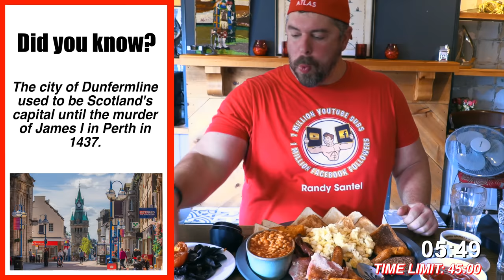Nobody Had Eaten HALF of This Undefeated 8lb "Lizzie" Scottish Fry Up Breakfast Challenge!!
A&Z #1106 - Professional eater Randy Santel versus The Elizabethan's Undefeated "Lizzie" Full Scottish Fry Up Breakfast Challenge hosted by The Elizabethan located in Dunfermline, Fife, Scotland of the United Kingdom!! After finishing up our 2-week Northern Ireland Tour, @KatinaEatsKilos and I spent 3 weeks exploring most of the major cities and areas around Scotland. During our travels, I attempted 12 Scottish man vs food restaurant challenges. For eating challenge event #9, we headed from Edinburgh to The Elizabethan in Dunfermline, Fife, Scotland so I could attempt their massive and undefeated 8+ pound "Lizzie" Full Scottish Fry Up Breakfast Challenge which is Scotland's largest breakfast food challenge currently available. The challenge has been offered for many years and over 40 people have attempted it. Unfortunately, nobody had come close to finishing half of everything within the 45 minute time limit. This massive "Lizzie" breakfast fry up includes 5 full slices of toast (10 halves), 10 fried or scrambled eggs, 10 rashers of Scottish bacon, 10 locally sourced sausages, 10 Scottish Lorne sausages, 10 fried hash browns, 10 mushrooms, 5 grilled tomatoes (10 halves), and 800 grams of baked beans. Brave challengers must also finish a cup of coffee or tea as well. I was trying to become the first person to finally conquer the undefeated "Lizzie" fry up breakfast challenge and win my £30 meal free plus a spot on the Wall of Fame. BIG thanks to everyone with The Elizabethan for the wonderful food, drinks, and hospitality!! Special thanks to everyone from around Dunfermline who came to watch that Tuesday afternoon. We appreciate everyone in the Fife area and around Scotland who watches videos and supports our hard efforts!! There are 3 more Scotland food challenge videos upcoming and I hope you enjoy them!!

Can professional eater Randy Santel conquer The Elizabethan's Undefeated "Lizzie" 8lb Full Scottish Fry Up Breakfast Challenge in Dunfermline, Fife, Scotland??

The Elizabethan's "Lizzie" Scottish Fry Up Breakfast Challenge in Dunfermline, Fife, Scotland (£30):

- The Elizabethan is named after the daughter of James VI, Elizabeth Stuart (Queen of Bohemia), who was born in Dunfermline Palace on 19th August 1596.
- The Elizabethan has been offering this massive "Lizzie" Full Scottish Fry Up Breakfast Challenge weighing over 8lbs/3.64kg for many years, and nobody had come close to finishing it all within the 45 minute time limit. More than 40 people tried and failed miserably, leaving this challenge undefeated before my valiant attempt.
- This massive "Lizzie" breakfast fry up includes 5 full slices of toast (10 halves), 10 fried or scrambled eggs, 10 rashers of Scottish bacon, 10 locally sourced sausages, 10 Scottish Lorne sausages, 10 fried hash browns, 10 mushrooms, 5 grilled tomatoes (10 halves), and 800 grams of baked beans. The tasty challenge also includes a cup of coffee or tea and there is a 45 minute time limit to finish everything.
- Winners earn the £30 Scottish fry up meal free plus a spot on The Elizabethan's Wall of Fame!!

This restaurant food challenge video was filmed on Tuesday, August 16, 2022 (8/16/2022).

"Get The Message Out" by Brock Berrigan

"Gabriel" by Golden Anchor